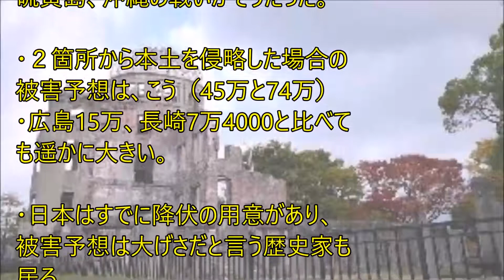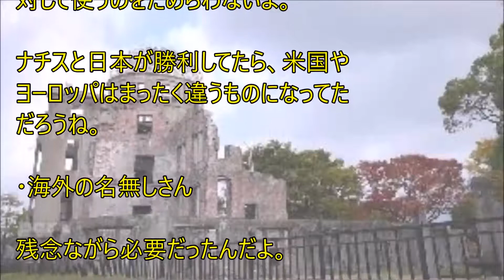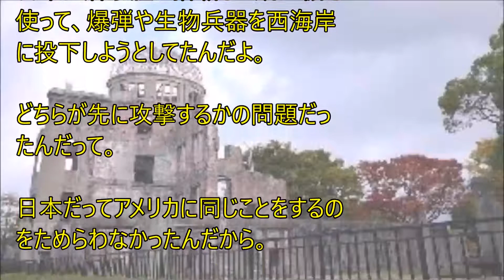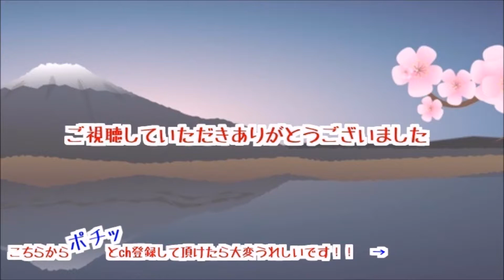【海外の反応】 日本に原爆投下の是非大論争 古今東西 話のタネ